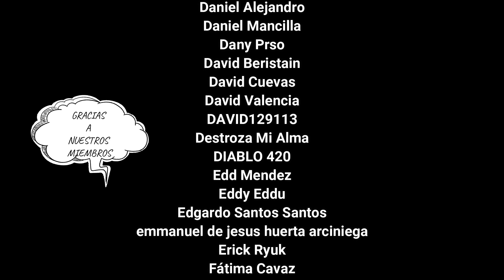🇲🇽 REACCIÓN a La MANTIS de FUEGO 🔥 & SUPER ESCORPIÓN DORADO 😈 al VOLANTE ft. @cygnusyromanticvlogs 🖤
🎼MUSICA🎼
Artist: Sean Grant and The Wolfgang
Track: Bodies of Christ (Original Mix)

🇲🇽 REACCIÓN a La MANTIS de FUEGO 🔥 & SUPER ESCORPIÓN DORADO 😈 al VOLANTE ft.  @The Romantic Corner  🖤